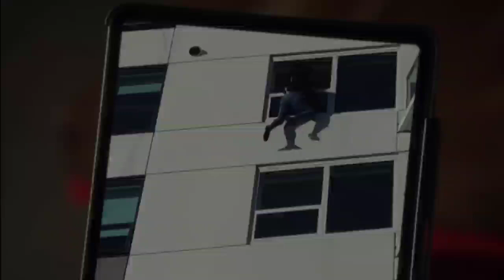Evan and Tara talk scene - 911 season 5 episode 14